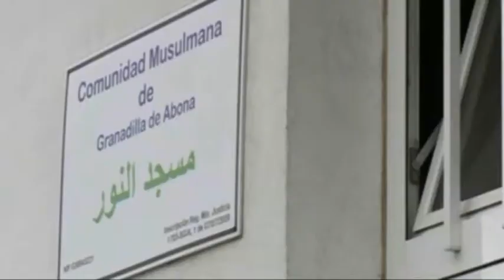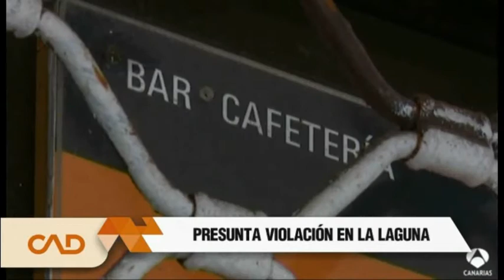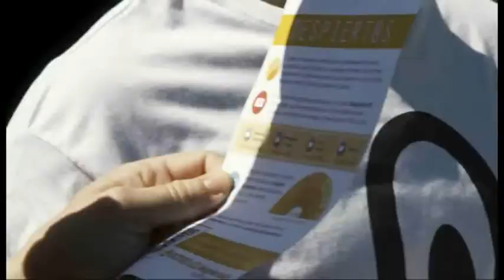Toda la actualidad del archipiélago canario en 'Canarias Al Día' | Mírame TV Canarias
Todo el análisis y la actualidad del archipiélago en 'Canarias Al Día'